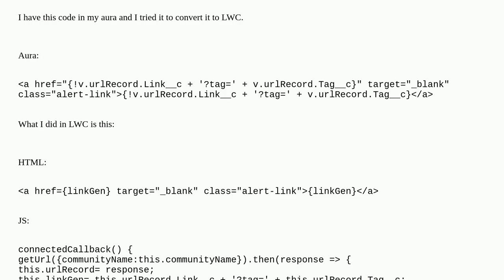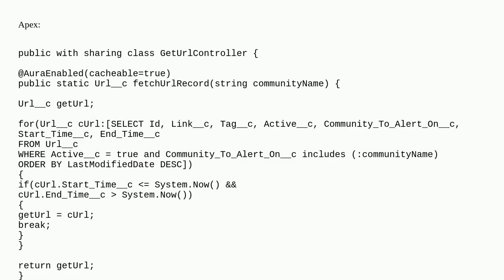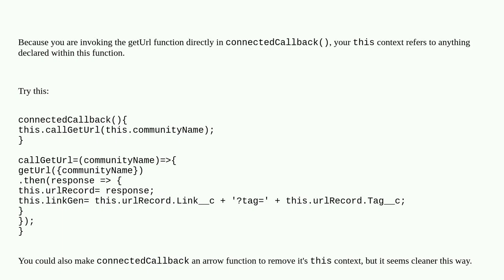Salesforce: Converting href attribute from Aura to LWC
Converting href attribute from Aura to LWC

A special thanks goes out to the community

  lightning-web-components aura html javascript